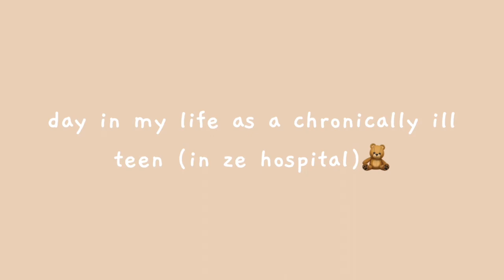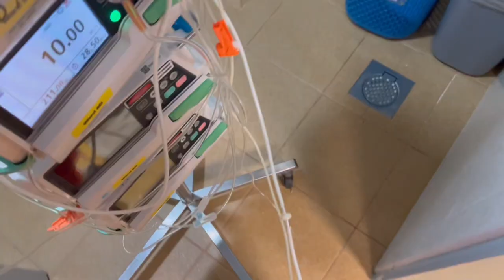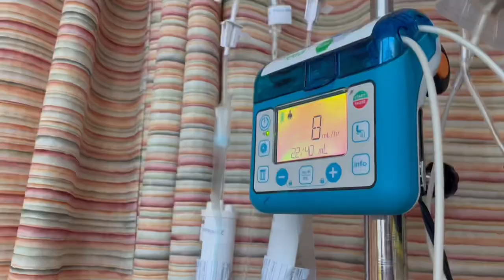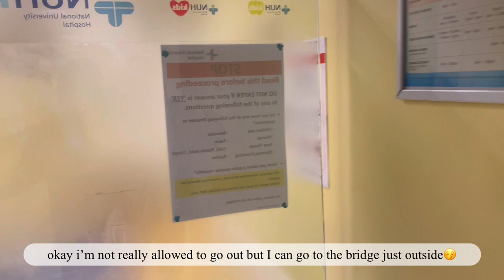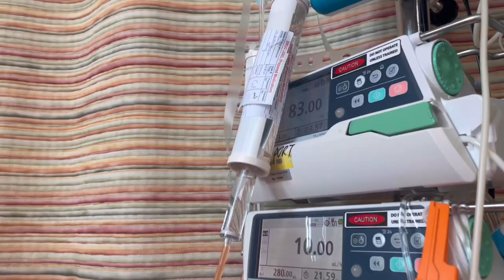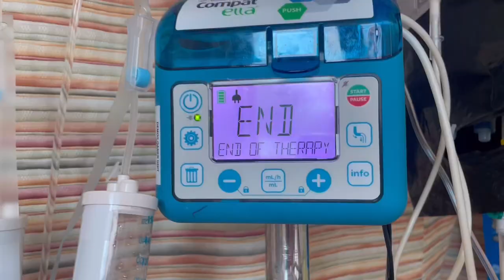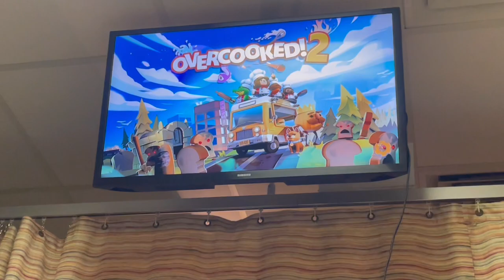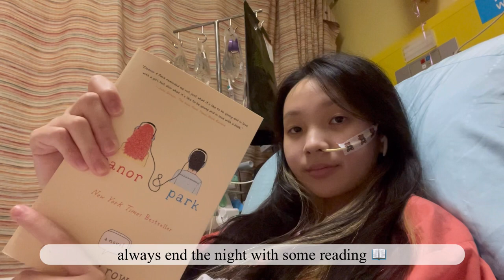day in my life as a chronically ill teen *in hospital 🏥 | singapore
hello! i’m Tammie :) so this is my very first video and i’m currently stuck in the hospital so why not make a vlog :) This is a day in my life as a chronically ill teen🤍

I am diagnosed with
- superior mesenteric artery syndrome (SMAS)
- postural orthostatic tachycardia syndrome (POTS) / dysautonomia,
- spontaneous cerebral spinal fluid leak (CSF leak)
- colonic hypomotility / intestinal dysmotility
- thalassemia minor

yes i know it’s alot 🥲 anyways, i’m currently on tube feeds and total parental nutrition (TPN) as i’m not tolerating my feeds :( I have a central line (PICC) for my TPN and others such as antibiotics or fluids

dont worry, i’m fighting every minute and I will not give up💪🏻🤍